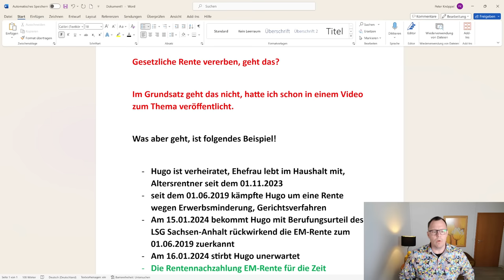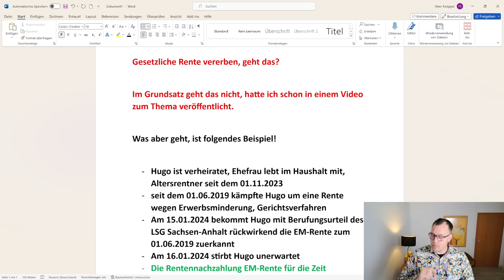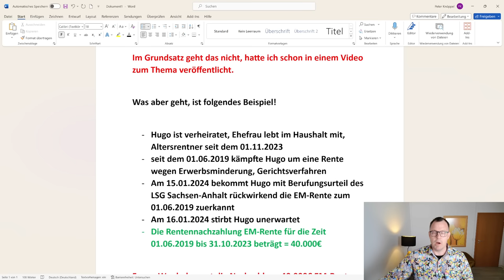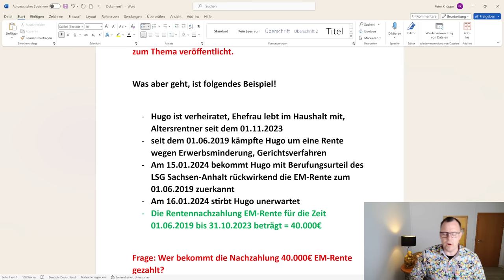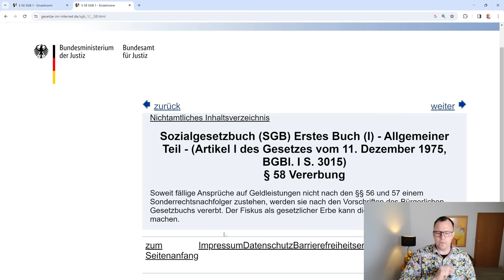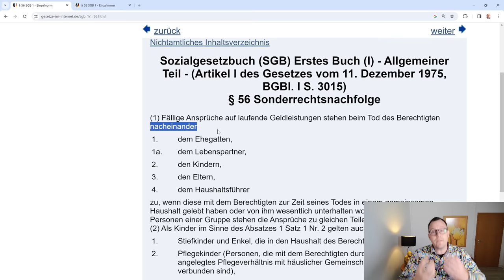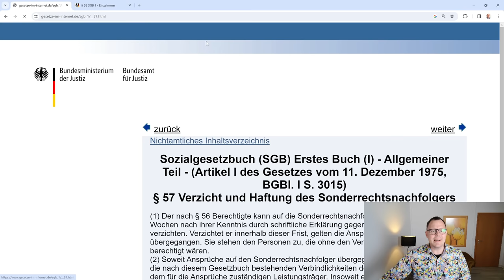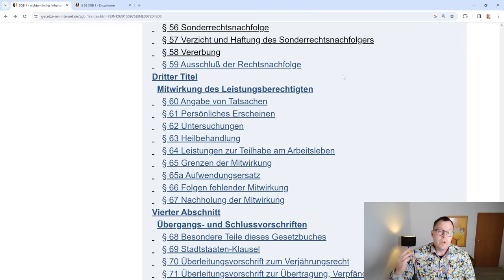40.000 € Rentennachzahlung! Ehefrau enterbt. Wer bekommt das Geld nach dem Tode des Ehegatten?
Grundsätzlich kann ich meine Altersrente oder Hinterbliebenenrente nicht auf eine andere Person via Erbfolge übertragen. Mit dem Tode des Berechtigten stirbt sozusagen auch der Rentenanspruch. Was ist aber mit einer Rentennachzahlung die der verstorbene Ehegatte noch zu Lebzeiten zu erwarten hatte. Die Rentennachzahlung ergab sich zum Beispiel aus einer Neuberechnung der Altersrente oder auf Grund eines gerichtlichen Urteils oder Vergleich und der Berechtigte ist danach verstorben.
Stichwort Sonderrechtsnachfolge nach §§ 56, 57 SGB I ( Sozialgesetzbuch Nummer 1). Peter Knöppel erläutert anhand eines Beispiels worum es bei der Sonderrechtsnachfolge geht und ob eine bürgerlich-rechtliche Enterbung hier die Sonderrechtsnachfolge nach § 56 SGB I verhindern kann.